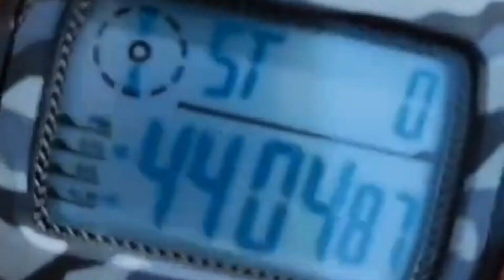Relógio Masculino Natação a prova D'água